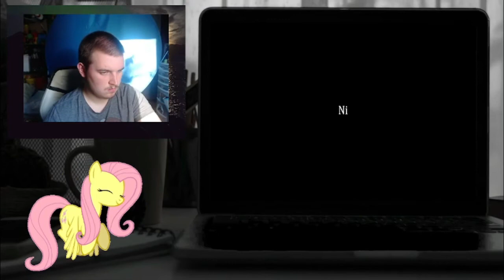FRANKBURT GOT ME IN THE END || THE RETURN TO FREDDY'S 2: WINTER WONDERLAND PART 3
TRTF2:WW